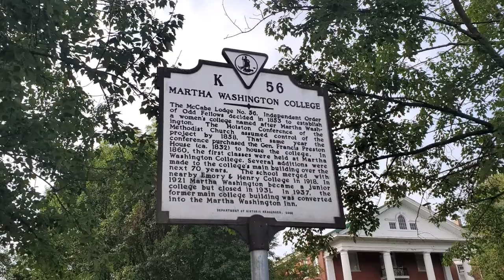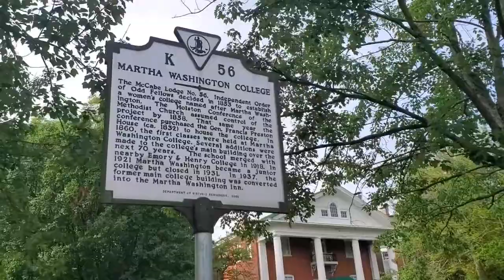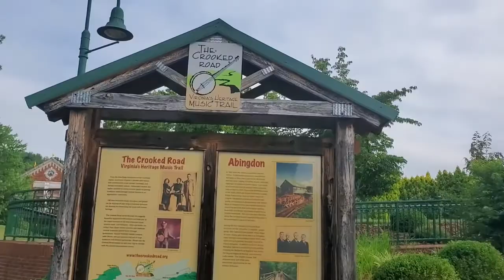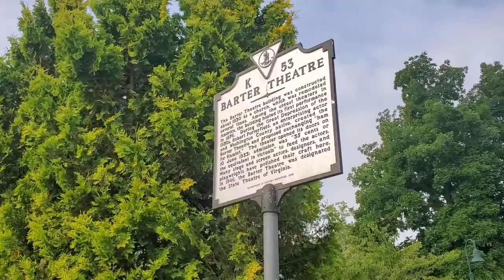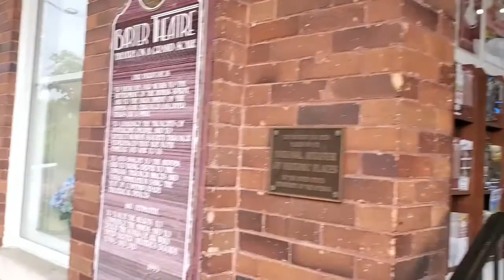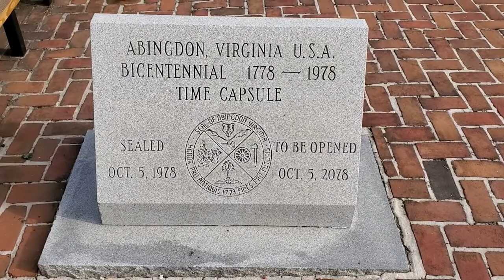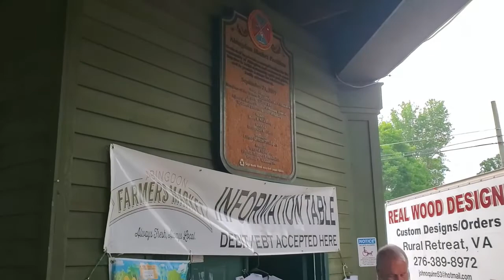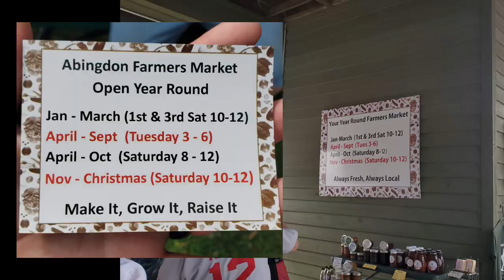TOP 10 THINGS to do in Abingdon,Virginia- HISTORIC DISTRICT/Hotel Entertainment/Food/Farmer's Market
Abingdon Virginia is surrounded by the Majestic Blue Ridge Mountains and the Appalachian Trail is nearby. This town encompasses several historically significant sites and was founded in 1778!

Here is 10 of the places you don't want to miss!

1- Barter Theatre which opened its doors in 1933 and even at one point allowed patrons to pay for tickets or give the value of a ticket in unsold vegetables! It is the State theater of Virginia!

2- Abingdon Farmer's Market which is open Tues (April thru September) and Sat (April- October) and has a Holiday market Sat (November until the Saturday before Christmas) Winter Market (Jan, Feb, March 1st & 3rd Sat)

3- Martha Washington Inn & Spa- this beautiful Historic Hotel began in 1832 as a residence for General Francis Preston, Sarah Buchanan Preston and their 9 children!

4- The Crooked Road: Virginia's Heritage Music Trail which includes 19 counties, 4 cities, over 50 towns, 5 regional planning districts, 2 tourism organizations, and a large number of music venues.

5- The Virginia Creeper Trail which began in 1987 and is a 34 mile multi use trail that begins in Abingdon, travels thru rolling farmland and winds up to it's highest point at Whitetop Station!

6- Historic Main Street which includes the fountain with the iconic Love sign.

7- Historic Fields- Penn 1860 Museum which was added to the National Register of Historic Places on Sep. 17, 1986.

8- White's Mill - is a historic landmark that has been providing locals with their meal and flour since the 18th century. You can even get homemade gifts like artwork, quilts, books from Appalachian writers and more while you are there!

9- The Tavern Restaurant which dates back to 1779 and has hosted Henry Clay, Louis Philippe (King of France) Pierre Charles L'Enfant and even President Andrew Jackson! It has been passed thru different hands but now is owned by Max Hermann a retired USAF Vetran, native German, and resident of Abingdon.

10- Keller Interpretive Center at Abingdon Muster Grounds- a 9 acre complex that has interactive exhibits to help visitors understand what it was like in those parts during the American Revolutionary Period. It has artifacts that were used at the Battle of Kings Mountain.

We stumbled onto this historic little town because we saw there was a Farmer's Market going on as we were passing thru and we were able to check out several things while we were there and could have spent days exploring everything. This is definitely a place we will keep in mind when we are looking for somewhere to stay for a weekend.